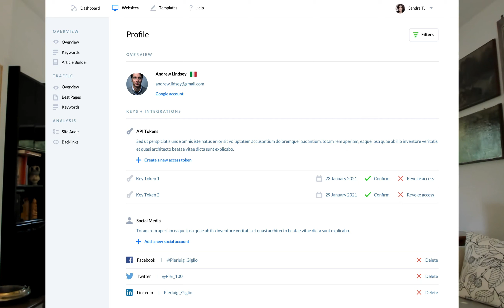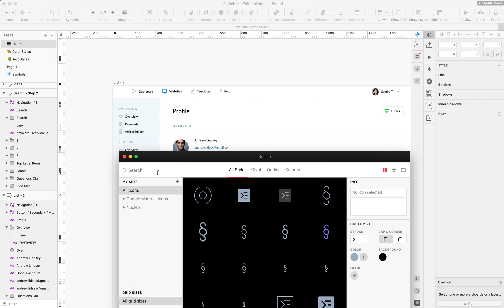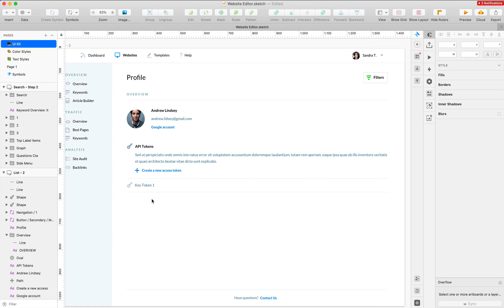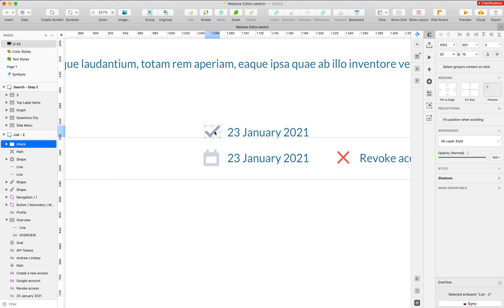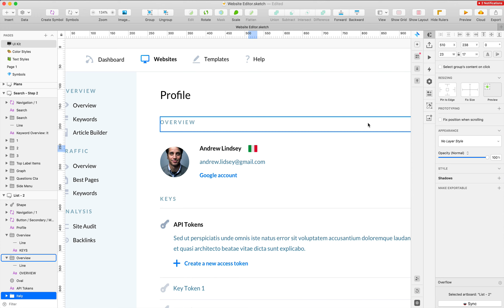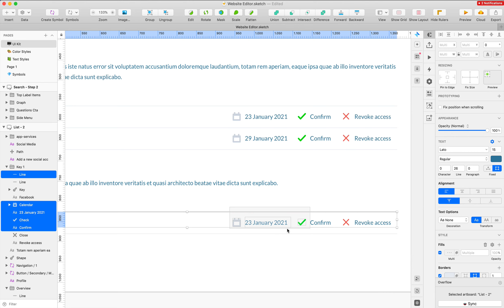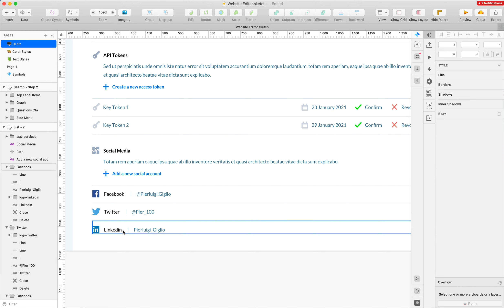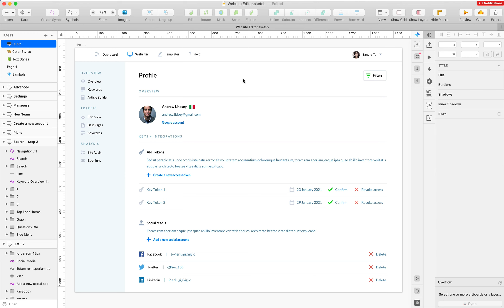SaaS Web App UI Design Tutorial in Sketch App